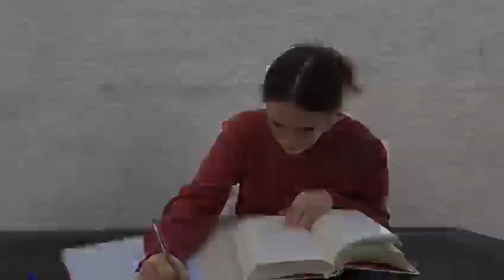Booktrailer 2022: 2° Premio 1ª Categoría | Alcorcón - Móstoles (Madrid)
La IV Edición de Booktrailer ha venido cargada de grandes piezas audiovisuales. Las alumnas, han sabido transmitir a través de la pantalla la historia de distintos libros. Si quieres ver todos los tráiler pincha en este enlace

🏫 Fuenllana es un colegio concertado bilingüe | Alcorcón - Madrid.
- Oferta educativa completa: Infantil, Primaria, ESO, Bachillerato y Ciclos FP.
- Concertado en todas las etapas.
- Educación 360: Académica, Integral, Bilingüe, personalizada.

🚀  Fuenllana es un colegio de inspiración cristiana, abierto a todo tipo de personas, sin discriminación alguna por razones ideológicas, religiosas, sociales o culturales, y se propone facilitar el acceso a una educación de calidad, con independencia de la situación social o económica de los alumnos y alumnas, y de sus familias.
Partimos de la convicción de que la responsabilidad primordial de la educación de los hijos corresponde a los padres.
En Fuenllana, impulsamos la dimensión internacional. Nuestros alumnos y alumnas se educan en el Marco Europeo de Educación para adquirir las competencias claves que les permitan desenvolverse en un mundo global, abierto y plural.